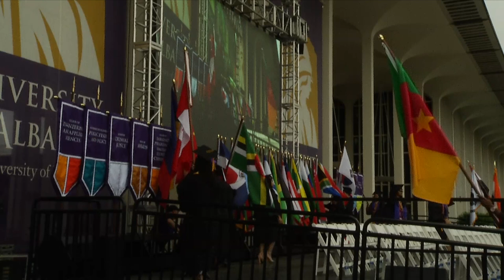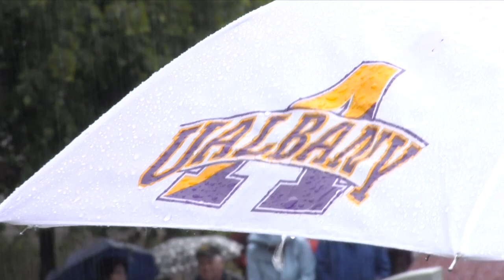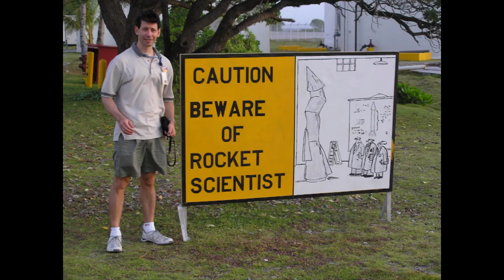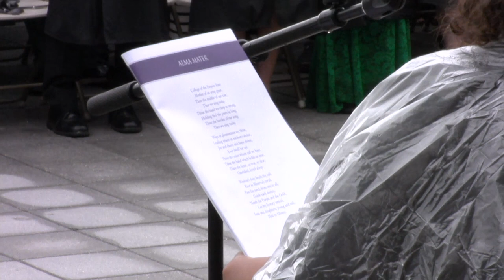UAlbany Undergraduate Commencement 2018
The University at Albany's 174th Undergraduate Commencement took place on Sunday, May 20, 2018. If you weren't able to attend, or simply want to relive the excitement, you can watch the ceremony in its entirety now.